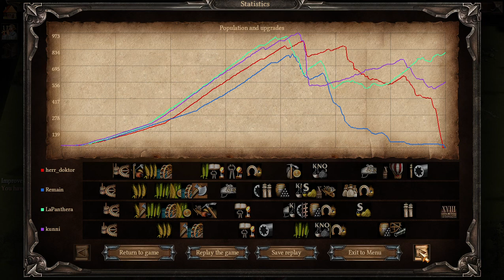Рейтинг Казаки 3 - 2v2 15 pt - запись игры - бесконечные рейды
К сожалению не записал "с игры", но реплей тоже ничего.